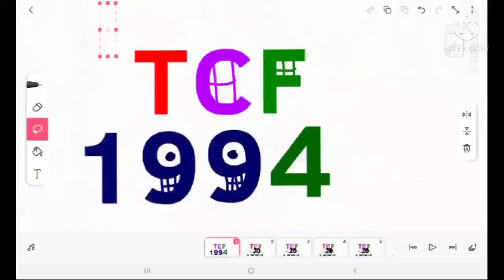TCF 1994:20 Squashed The 1994 Text